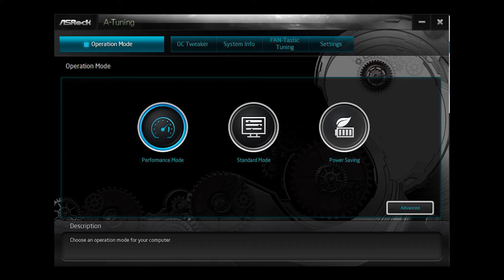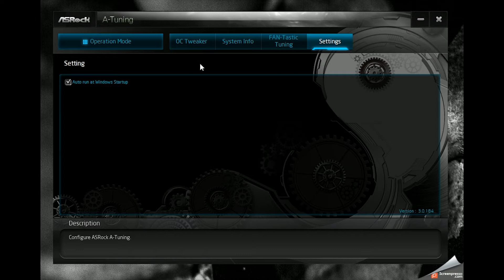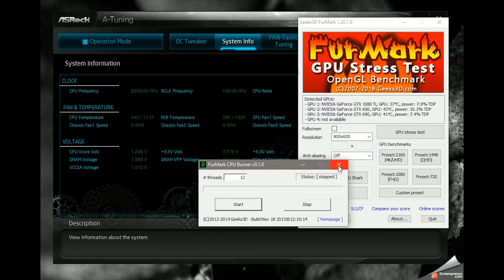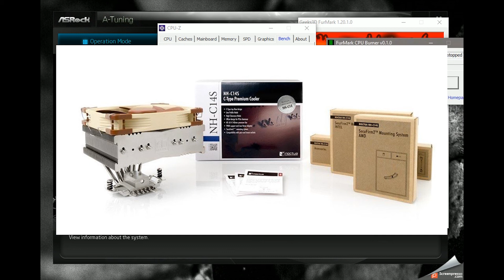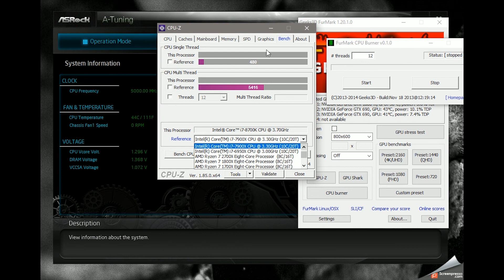Easy OC Core i7 8700k to 5000 MHz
Nothing fancy, just want to demonstrate how easy it is to the OC Intel 8th Generation Core i7 8700k CPU to 5000 MHz.
Get a decent CPU Cooling Solution, Air is sufficient.
Under-Voltage your CPU, start with 1.32v and decrease as far as possibel e.g., 1.29v.with the slider. No reboot needed, just hit apply.
1. Increase the mulitplier by 1 or reduce the Voltage by 0.05.
2. Do FurMark CPU burner test or the CPU-Z burn in test.
3. If everything works fine, save the profile, redo the steps.

Tools used:
ASrock A-Tuning
FurMark
CPU-Z
GPU-Z

Hardware used:
Intel Core i7 8700k
Noctua C14s